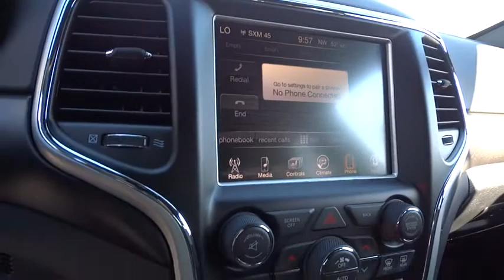2015 JEEP GRAND CHEROKEE Reno, Carson City, Northern Nevada, Sacramento, Elko, NV FC142318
2015 JEEP GRAND CHEROKEE
2015 JEEP GRAND CHEROKEE LAREDO - Stock#: FC142318 - VIN#: 1C4RJFAG1FC142318

Moonroof, Heated Seats, Aluminum Wheels, 4x4, Dual Zone A/C, iPod/MP3 Input, ENGINE: 3.6L V6 24V VVT, POWER SUNROOF, TRAILER TOW GROUP IV. Bright White Clear Coat exterior, Altitude trim. FUEL EFFICIENT 24 MPG Hwy/17 MPG City! READ MORE!br /br /KEY FEATURES INCLUDEbr /4x4, iPod/MP3 Input, Aluminum Wheels, Dual Zone A/C Rear Spoiler, MP3 Player, Keyless Entry, Privacy Glass, Steering Wheel Controls. br /br /OPTION PACKAGESbr /QUICK ORDER PACKAGE 23Z ALTITUDE Engine: 3.6L V6 24V VVT, Transmission: 8-Speed Automatic (845RE), Body Color Claddings, Gloss Black Fascia Applique, Body Color Grille w/Platinum Accent, Body Color Shark Fin Antenna, Dual Bright Exhaust Tips, 1-Yr, SIRIUSXM Radio Service, SIRIUSXM Satellite Radio For more information, call , Not available w/AK, HI, Puerto Rico, St, Thomas/Virgin Islands, Barbados, Dominican Republic and Guam, Heated Front Seats, Universal Garage Door Opener, 115V Auxiliary Power Outlet, Remote Start System, Power Liftgate, Heated Steering Wheel, Security Alarm, Jeep Black Gloss Badging, Black Headlamp Bezels, Rear View Auto Dim Mirror w/Microphone, Uconnect Access, 6 Month Trial (Registration Required), For Details Visit DriveUconnect.com, Body Color Fascias, POWER SUNROOF, TRAILER TOW GROUP IV Rear Load Leveling Suspension, 7 and 4 Pin Wiring Harness, Delete Rear Tow Hook, Class IV Receiver Hitch, 180 Amp Alternator, Heavy Duty Engine Cooling, Full Size Spare Tire, Steel Spare Wheel, 9 AMPLIFIED SPEAKERS W/SUBWOOFER, PARKVIEW REAR BACK-UP CAMERA ParkSense Rear Park Assist System, SINGLE DISC REMOTE CD PLAYER, ENGINE: 3.6L V6 24V VVT (STD), TRANSMISSION: 8-SPEED AUTOMATIC (845RE) (STD). br /br /EXPERTS RAVEbr /Great Gas Mileage: 24 MPG Hwy. br /br /Price does not include $449 Dealer doc fee, taxes and license fees.ï¿½ Price contains all applicable dealer incentives and non-limited factory rebates. You may qualify for additional rebates; see dealer for details. br / Our multi-point inspection does not guarantee a recall free vehicle.